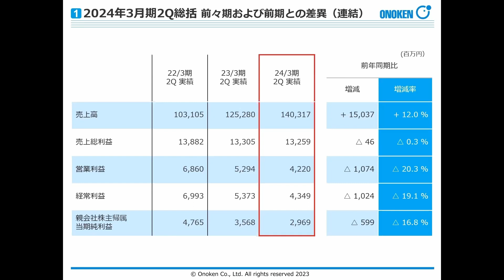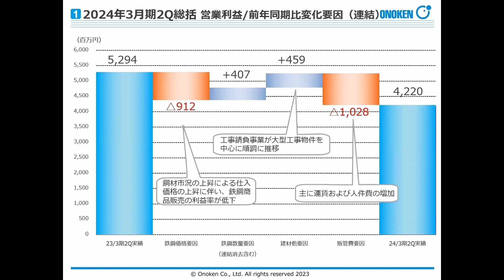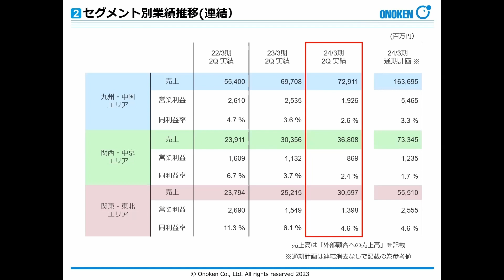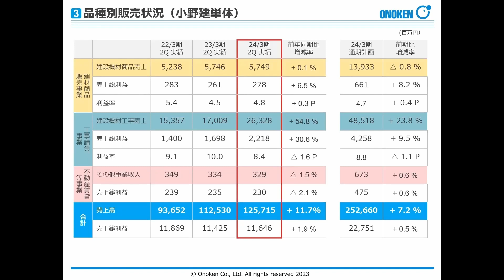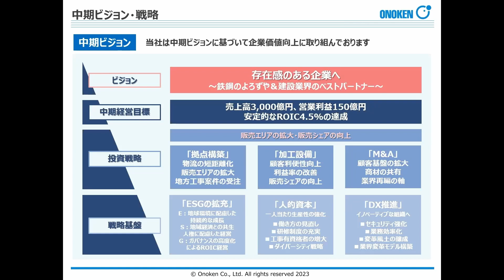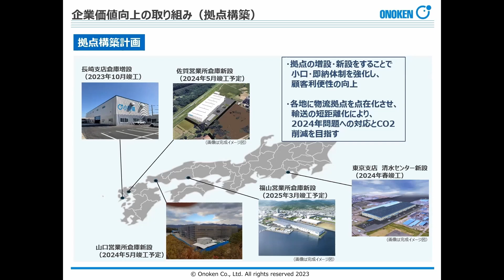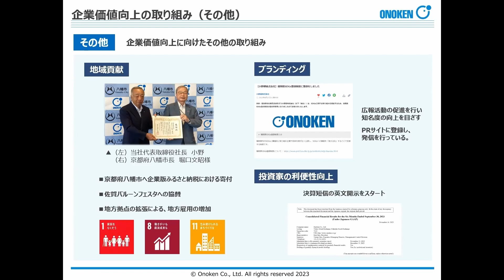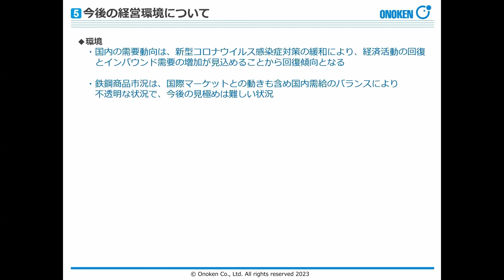小野建株式会社（7414）2024年３月期第２四半期決算説明会 2023.12.06開催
現在、参加お申込み受付中の「個人投資家向けセミナー」（参加費無料）はこちら↓